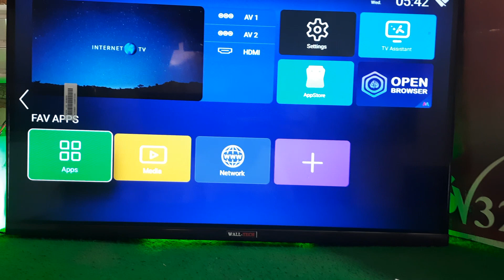Factory Price Android Led Tv Market In Mumbai | Cheap led Tv |SASTA BAZAR |LED TV WHOLESALERS MARKET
🛒🛒 *SASTA BAZAR* 🛒🛒
 *LOWEST PRICE IN MARKET*

*COD AVAILABLE*
ONE YEAR WARRANTY
Limited stock offer
*Brand tv name( WALL-TECH/ MARKSUN) MADE IN INDIA)🇮🇳*
📺17 NON SMART 4999*
📺19 NON SMART 5999*
📺24 NON SMART 7499*
📺24 SMART.          8499*
📺32 NON SMART 9499*
📺43 SMART4K 18999*
📺50 SMART 26990*
📺55 31999*

*All are under exchange price*

*WITHOUT EXCHANGE WILL BE 2000 EXTRA*

*INSTALLATION  WILL BE 300* EXTRA

*PRODUCTS RETURN CHARGES 500* EXTRA

Pls connect.

*WALL-TECH (MADE IN INDIA 🇳🇪)*
SMART LED ANDROID 9.0
FULL HD
A+ GRADE PANNEL
SROUND SOUND WITH BOX SPEEKAR🎥
USB
180 VIEWING ANGELES
ONE YEAR REPLACEMENT WARRANTY
 8 GB INTARNAL STORAGE
1 GB RAM
ANDROID VERSION – 8.0
2 USB PORT
2 HDMI PORT
2 AUDIO PORT
WORKING APP
NETFLIX
HOTSTAR
YOU TUBE
MIRA CAST
PLAY STORE
( ONE YEAR WARRANTY )
Free Home delivery certain areas